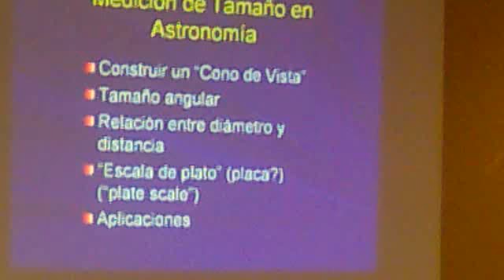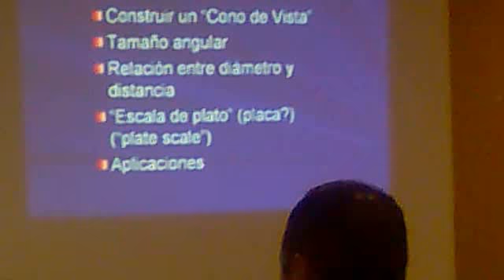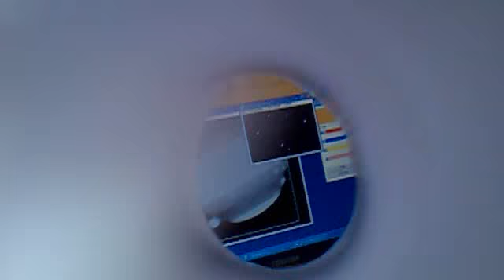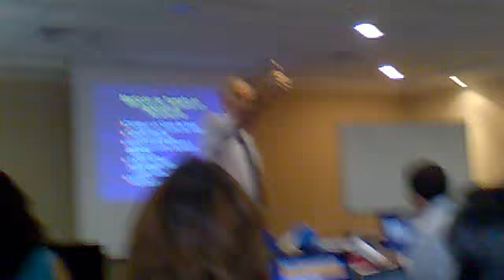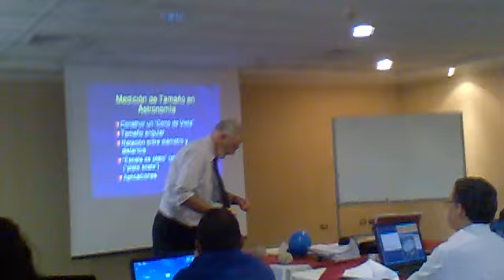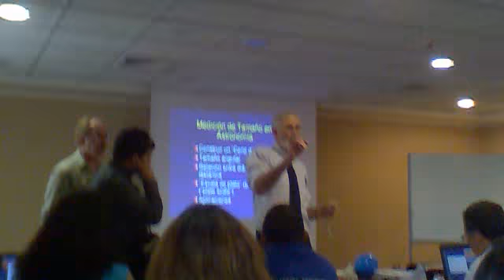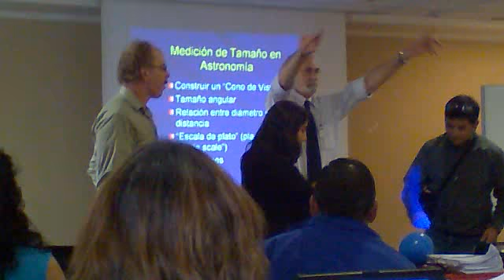tamaño angular 1/4 GTTP 2012 Astronomia Calama Chile NRAO U.Antofagasta